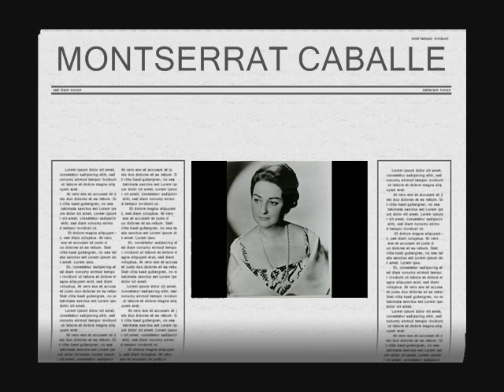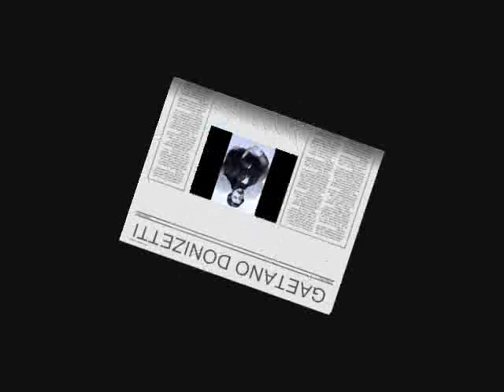Montserrat Caballe - La zingara - Gaetano Donizetti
SONG ( ROMANCE )